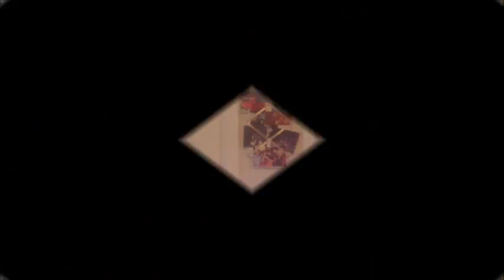Bag Impromptu - John Corsaro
White/Black Plastic Bags Impromptu on day off at home !